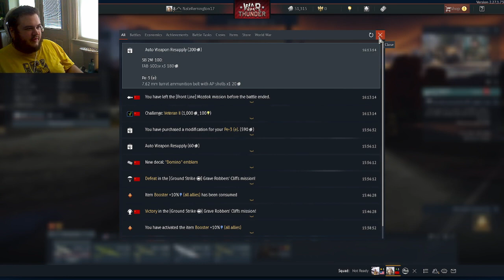I Get Ganged Up On!! | War Thunder With Friends